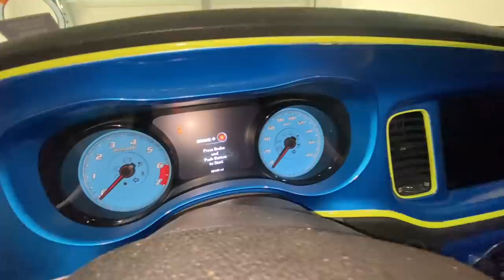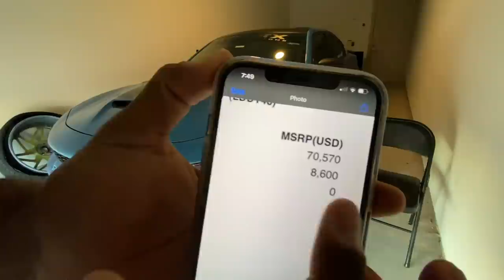Built My Brand New Dodge Charger Hellcat Redeye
Hifonics amp